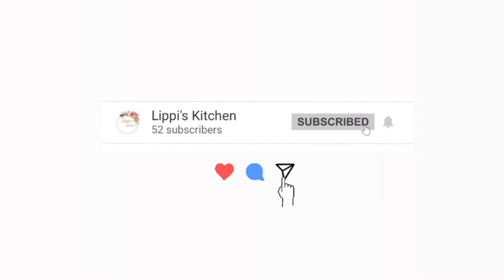HOT & SPICY NAGA WINGS by (LIPPI'S KITCHEN)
Just wanted to say thank you to every single person who liked and commented on my first video.
In'Shaa'Allah there will be more content coming up soon.

Ingredients:
- 1tsp oil
- 2kg chicken wings
- 1tsp salt
- 1tsp black pepper
- 1tsp chilli flakes
- 1tbsp oil
- 2 large onions
- 1tsp ginger
- 1tsp garlic
- 1tsp salt
- 1 1/2tsp chilli flakes
- 1tsp paprika powder
- 1tsp chilli powder
- 1tsp coriander powder
- 1tsp cumin powder
- 1tbsp water
- 1tsp soya sauce
- 2tsp lemon juice
- 2tsp hot pepper sauce
- 1tbsp naga pickle
- 1tsp red food colouring (optional)

*Add in hot pepper sauce and naga pickle depending on the level of spice you want*

Method:
1. Put gas on full flame.
2. Add 1tsp oil to the pan.
3. Add the chicken wings to the pan.
3. Add in 1tsp salt tsp, 1tsp chilli flakes and 1tsp black pepper.
4. Mix together for a minute so that all spices incorporate.
5. Close the lid for 5 minutes, after the 5 minutes open the lid stir again, then close the lid again for 5 minutes.
6. Next, you transfer the chicken to a glass dish and leave to the side.
7. In the same pan, add 1tbsp oil and 2 large onions.
8. Then add 1tsp ginger and 1tsp garlic and mix together.
9. Add 2tsp salt, 1 1/2tsp chilli flakes, 1tsp paprika powder, 1tsp red chilli powder, 1tsp coriander powder, 1tsp cumin powder and mix well.
10. Add in 1tbsp of water, 1tsp soya sauce, 2tsp lemon juice, 2tsp hot pepper sauce and 1tbsp naga pickle.
11. Mix well and then add chicken wings.
12. Stir again and then add 1tsp red food colouring.
13. Cook for 15 minutes with the lid closed on medium-low heat.
And there you have it - Hot and Spicy Naga Wings.